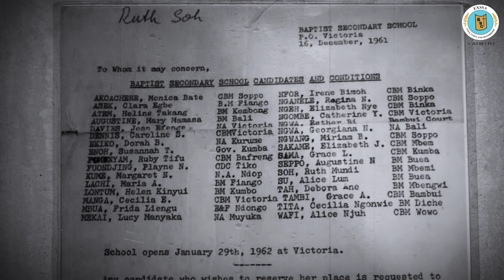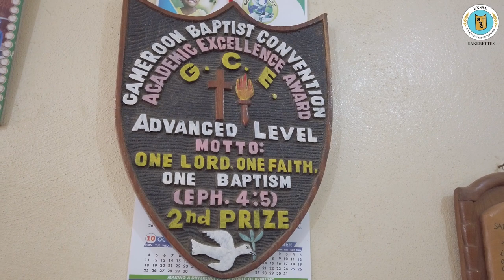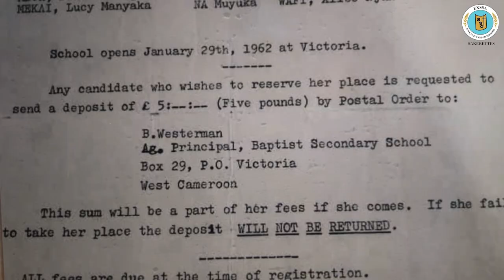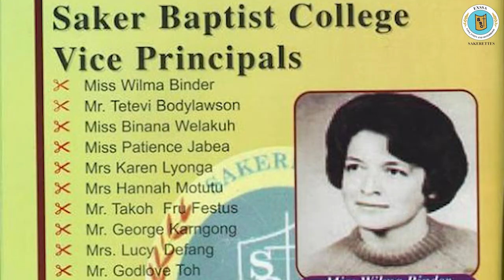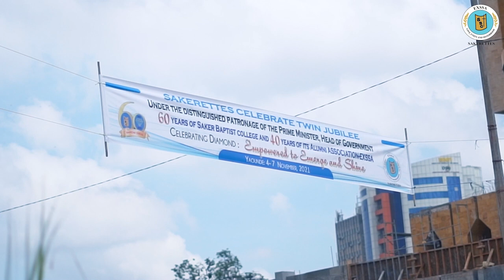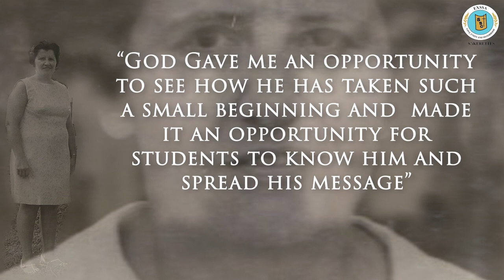Saker Baptist College @60: Celebrating a Diamond Jubilee!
Documentary produced by Sakerette, Pochi Tamba Nsoh as a member of the Publication and Communication Committee of the Diamond Jubilee chaired by Jessie Atogho Ekukole.